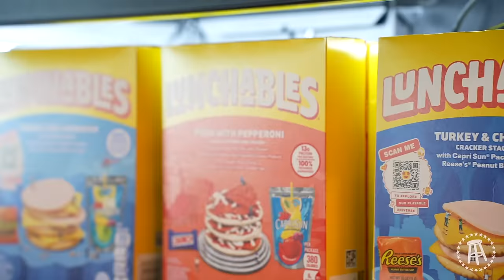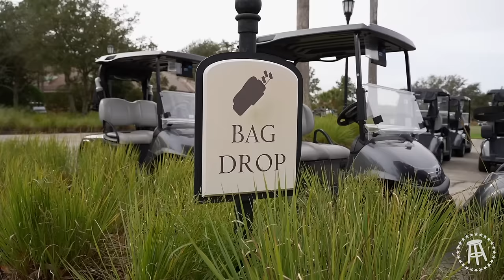Ryan Whitney & Paul Bissonnette Take Will Compton & Taylor Lewan Golfing For The First Time EVER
In this episode of Under The Hood we take you behind the scenes of an episode of Spittin Chiclets Sandbagger. Taylor Lewan and Ryan Whitney verse Will Compton and Paul Bissonnette in the FIRST EVER Sandbagger Scramble. Before the scramble the boys watch an epic collapse of the Buffalo Bills in their playoff game against the Kansas City Chiefs before hopping on the Spittin Chiclets Podcast, Taylor gives his opinion of golf course dress code and Will crumbles under pressure.

Be a boy, tell a boy. Big Hugs, Tiny Kisses.